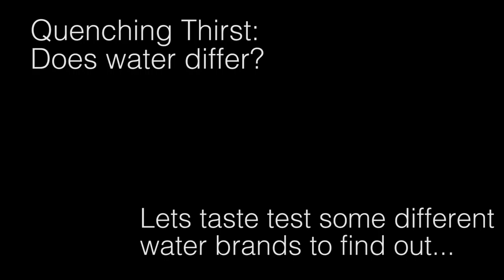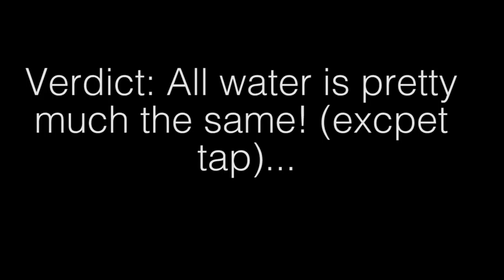Water Taste Test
Mystikal Scalzi is a first-year Cinema and Photo major who wants to know if her friends can really taste the difference between Fiji and Tap water.